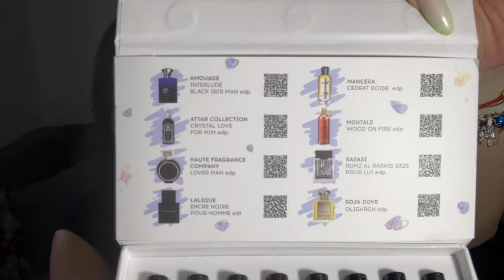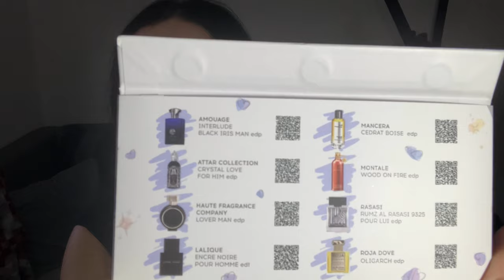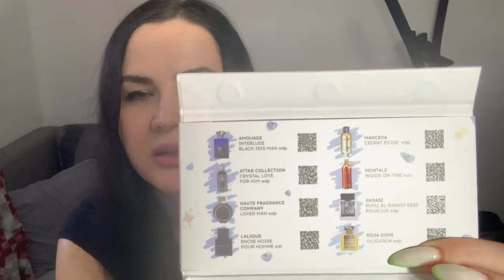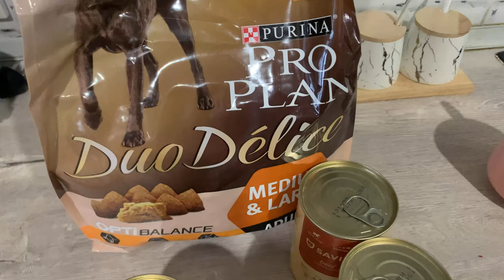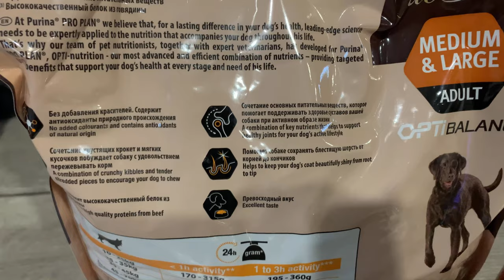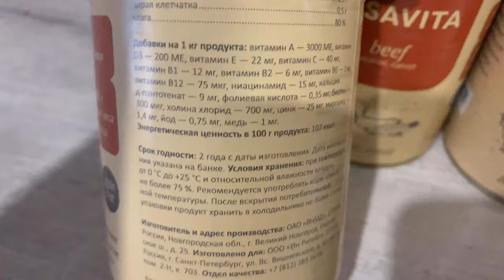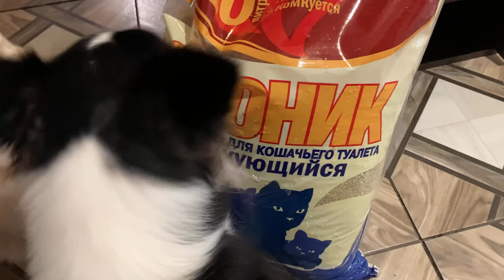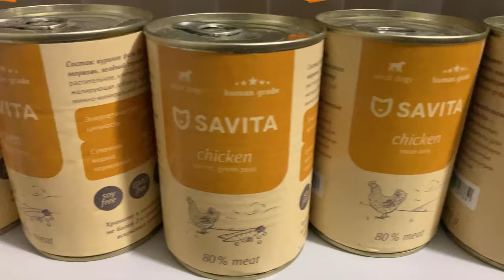Влог/Ароматы для него/И немного обо всем )🌸